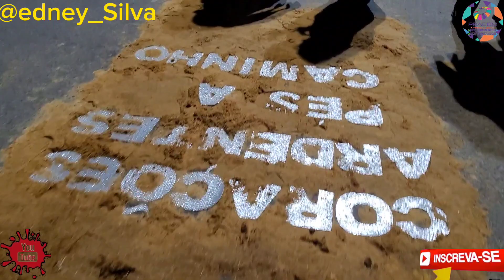2° PARTE DA PROCISSÃO DE CORPUS CRISTI EM ARAPIRACA AL.